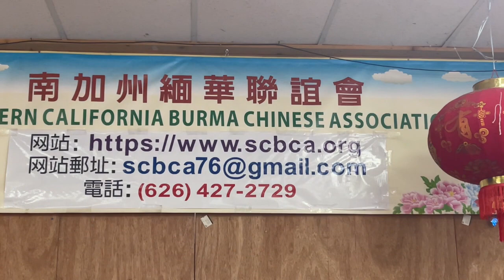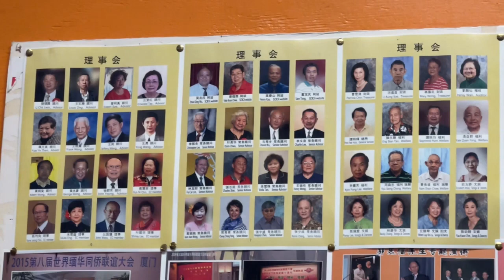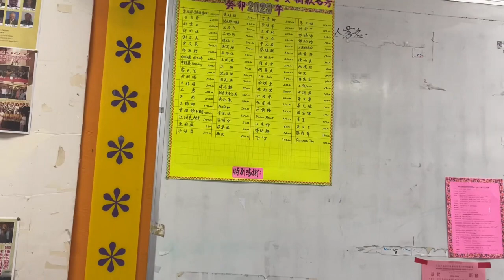南加州緬華聯誼會第六屈董事與第二十二屆新舊理事交接儀式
2023 Aug 13 在本會大會堂 舉行
南加州緬華聯誼會（2023~2027)
第六屈董事與第二十二屆新舊理事交接儀式.